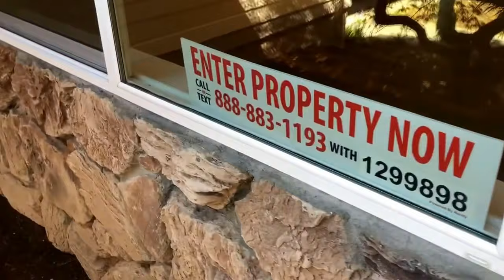For Rent - 14720 SW Glenbrook Road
This home has just been fully remodeled! A older home in Beaverton with 3 bedrooms 2 full updated bathrooms. Light and bright. Open kitchen with new cabinets, counter tops and appliances! Interior and exterior paint new. All new floors, plumbing, electric, and fixtures. A must see!! Home has air conditioning, and upgrades galore. Fenced back yard. Attached garage with storage area in the garage.